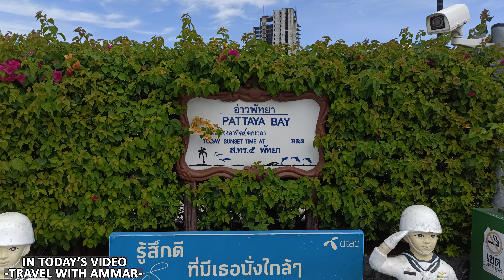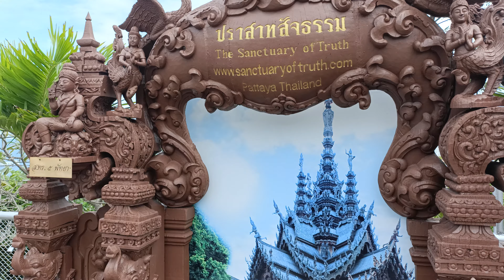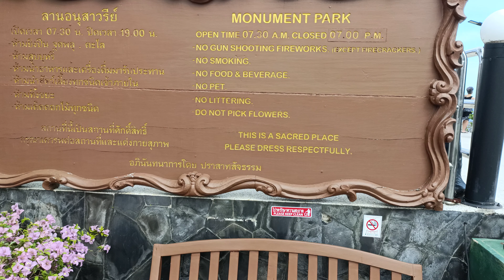【🇹🇭 4K】PATTAYA CITY VIEW POINT | BEST CITY FOR TOURISM | WALKING TOUR THAILAND | TRAVEL WITH AMMAR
PATTAYA CITY VIEW POINT | BEST CITY FOR TOURISM | WALKING TOUR THAILAND | TRAVEL WITH AMMAR

Pattaya Viewpoint (Khao Pattaya View Point) on Pratumnak Hill is the best viewpoint in the region and the place to visit day or night to get that classic shot of Pattaya’s sweeping, crescent bay. Be warned though, this is anything but an insider’s tip so expect to share your view with an almost ceaseless conveyor belt of package tours and the local traders who follow them touting cheap souvenirs and expensive refreshments. This might sound off-putting but the reality is tours will usually stop for 10 to 15 minutes and once they have been called back to the bus, the viewpoint becomes quiet and peaceful – perfect for enjoying the stunning scenery.